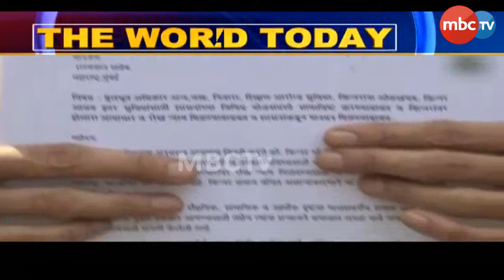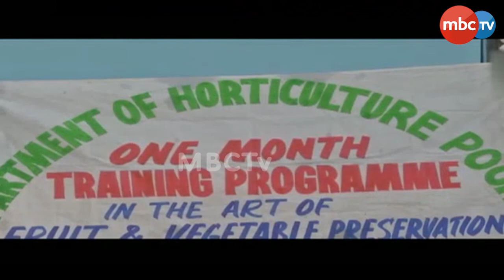The World Today | 4pm Full Bulletin | 05 Mar 2021| MBCTv